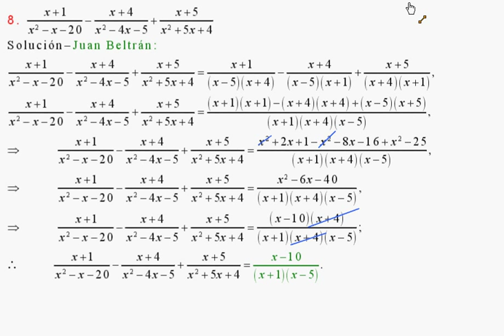Baldor_130_8.avi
Suma y resta combinada de fracciones